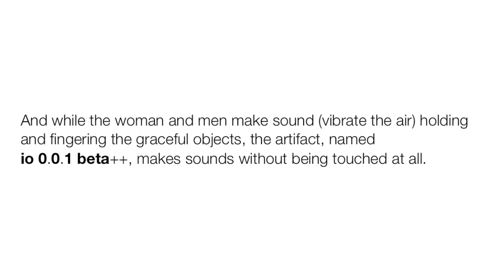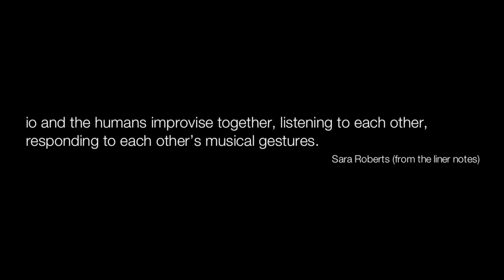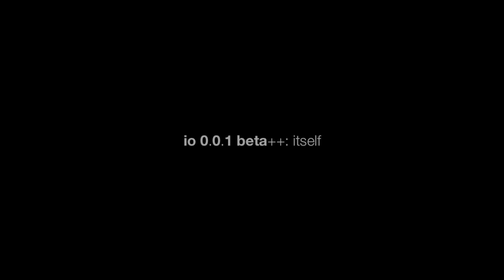io 0.0.1 beta++: Han-earl Park, Bruce Coates and Franziska Schroeder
Excerpt from ‘io 0.0.1 beta++’ (SLAMCD 531).

io 0.0.1 beta++ (itself), Han-earl Park (guitar), Bruce Coates (alto and sopranino saxophones) and Franziska Schroeder (soprano saxophone).

“We watch and listen carefully because we know we’re seeing a kind of manifesto in action. What is an automaton? A sketch, a material characterization of the ideas the inventor and the inventor’s culture have about some aspect of life, and how it could be. io and its kind are alternate beings born of ideas, decisions and choices. It is because io stands alone, an automaton, that the performance recorded on this CD not only is music, but is about music.” Sara Roberts (from the liner notes)

An extraordinary meeting between human and machine improvisers. Featuring the machine musician io 0.0.1 beta++ with guitarist Han-earl Park (Mathilde 253, Wadada Leo Smith) and saxophonists Bruce Coates (Birmingham Improvisers’ Orchestra, Paul Dunmall) and Franziska Schroeder (FAINT, Evan Parker), the recording is part critique and part playful exploration, both a boundary-breaking demonstration of socio-musical technologies and an ironic sci-fi parody.

Constructed by Han-earl Park, io 0.0.1 beta++ is a modern-day musical automaton. It is not an instrument to be played but a non-human artificial musician that performs alongside its human counterparts. io 0.0.1 beta++ represents a personal-political investigation of technology, interaction, improvisation and musicality. It whimsically evokes a 1950s B-movie robot—seemingly jerry-rigged, constructed from ad-hoc components including plumbing, kitchenware, speakers and missile switches—celebrating the material and corporeal.

The performances with this artificial musician highlight society’s entanglement with technology, demonstrate alternative modes of interfacing the musical and the technological, and illuminate the creative and improvisative processes in music. The performance is a radical and playful engagement with powerful and problematic dreams (and nightmares) of the artificial; a dream as old as the anthropology of robots.

With liner notes by the California-based interactive media artist Sara Roberts.

io 0.0.1 beta++ was constructed by Han-earl Park with funding from the Arts Council of Ireland, and with significant input and feedback from Bruce Coates, Franziska Schroeder, Murray Campbell, Sara Roberts and Phil Burk.

We would like to thank John Hough, Melanie L Marshall, Alex Fiennes, Kato Hideki, John Godfrey, Clair McSweeney, Riccardo Vallebella, Paul Everett, Mel Mercier, Kevin Terry and Stephanie Hough.

The recording preceded the performance at Blackrock Castle Observatory which was presented with funding from the Music Network Performance and Touring Award, and support from Blackrock Castle Observatory, the Castle Bar and Trattoria and the UCC Department of Music.

Album credits:

All music by Han-earl Park, Bruce Coates and Franziska Schroeder.
Tracks 1–5, 7 and 8 recorded May 25, and track 9 recorded May 26, 2010 at the Ó Riada Hall, UCC Department of Music, Cork. Track 6 recorded August 19 2010 at C-ALTO Labs, Cork.
Recorded and mixed by Han-earl Park.
Design and artwork by Han-earl Park.